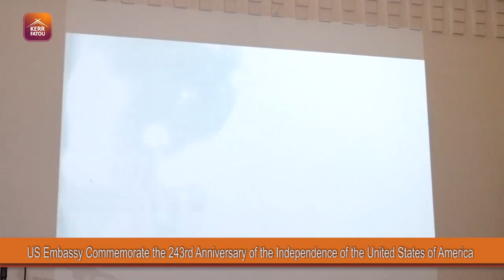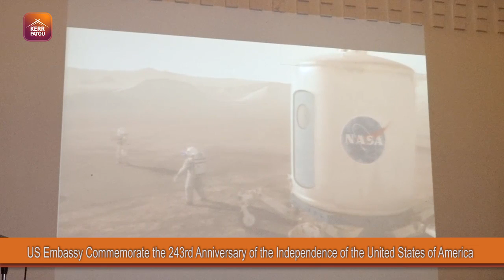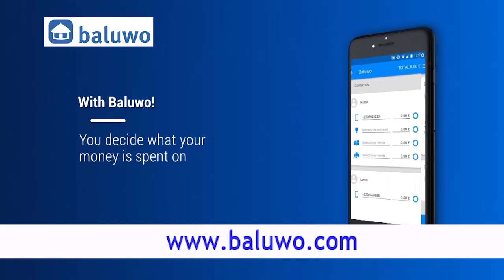US Embassy Commemorate the 243rd Anniversary of the Independence of the United States of America